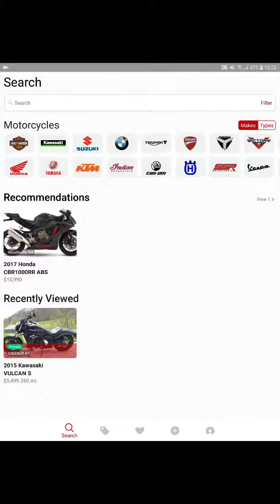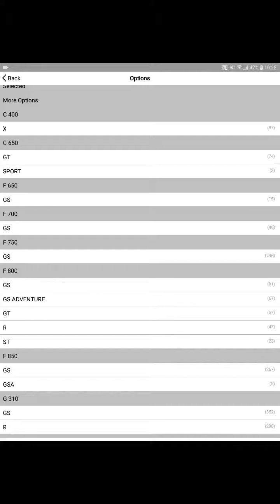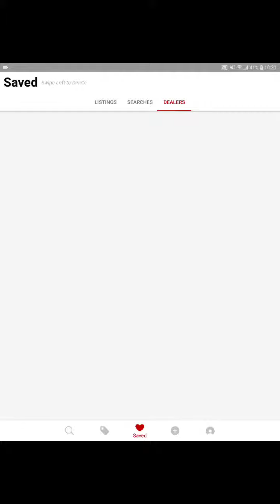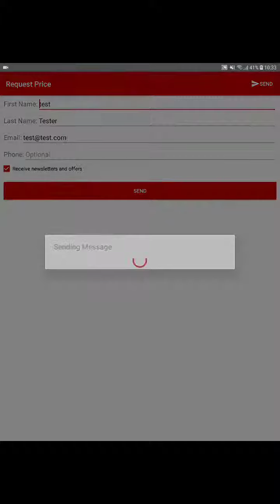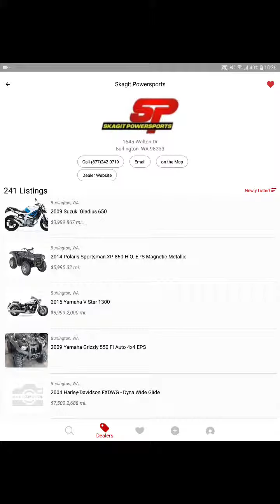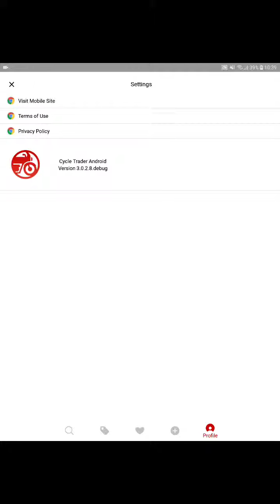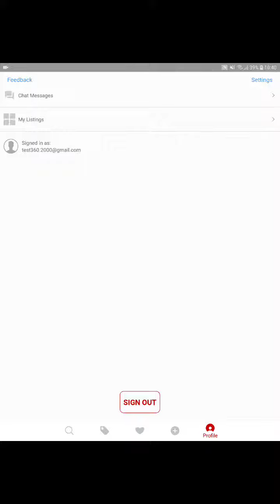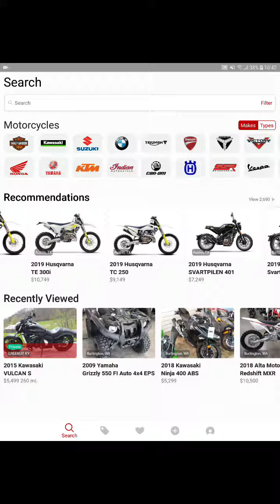2020 Honda AQUA TRAX F-12 in Fl, FL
2020 Honda AQUA TRAX F-12 in Fl, FL for sale on PWCTrader.com: /listing/2020-Honda-AQUA-TRAX-F-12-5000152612